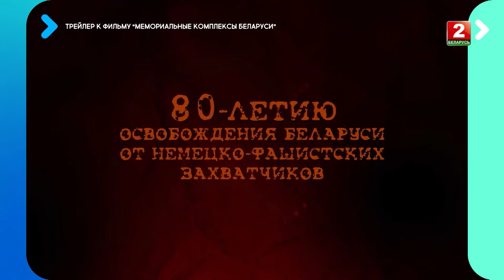Говорим о премьере фильма "Мемориальные комплексы Беларуси"! Инга Седова - эксперт!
22 июня исполнилось 80 лет со дня начала Белорусской наступательной операции “Багратион”. К юбилейной дате белорусские кинематографисты подготовили для зрителей кое-что особенное. 27 июня состоится премьера анимационного-документального фильма «Мемориальные комплексы Беларуси». О его создании этим утром поговорим с нашим гостем. У нас в студии художник студии анимационных фильмов киностудии "Беларусьфильм" Инга Седова.